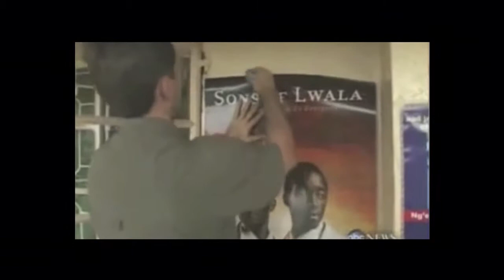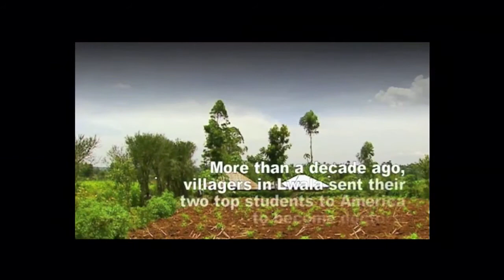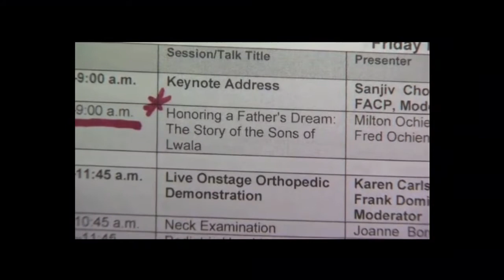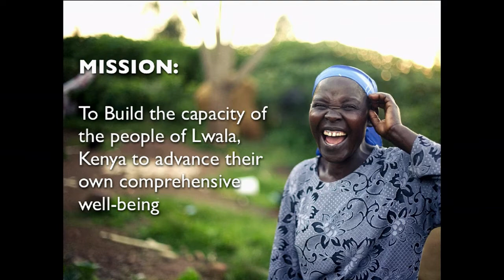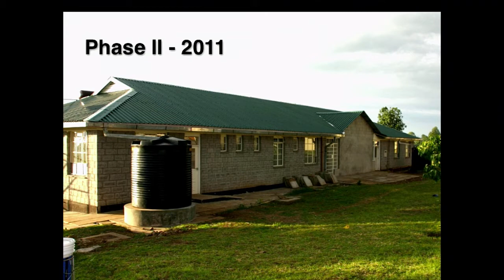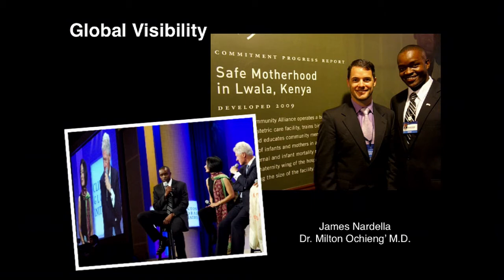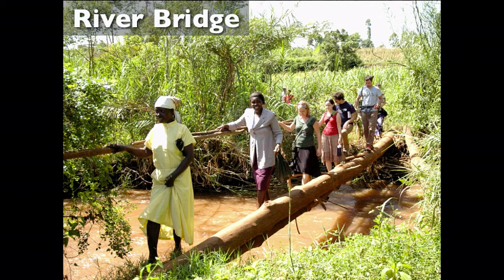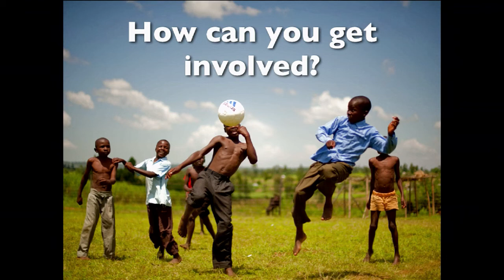Sons of Lwala: Honoring a Father's Dream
Dr. Frederick Ochieng', Lwala Community Alliance - Gordon College Chapel - Wednesday February 27, 2013